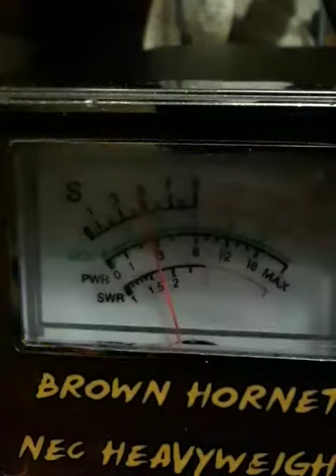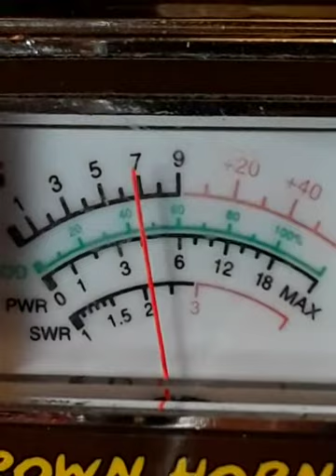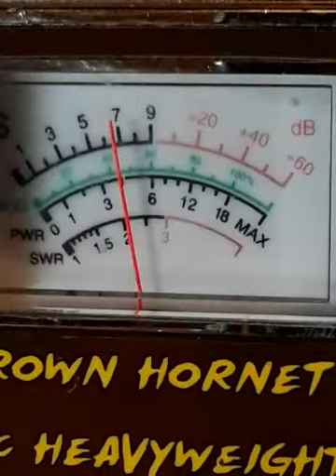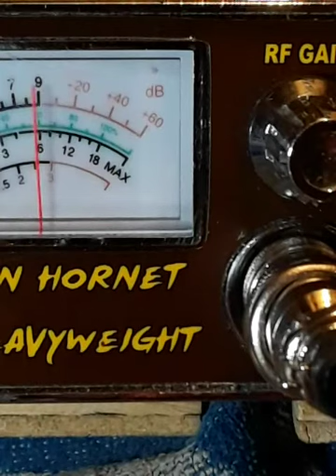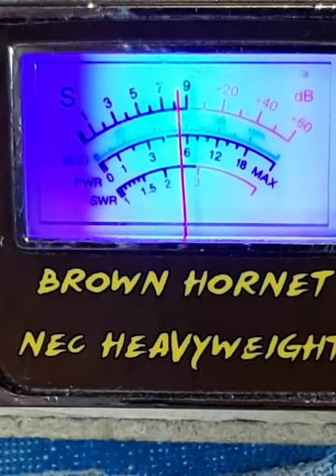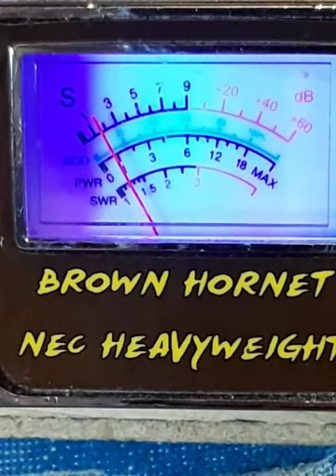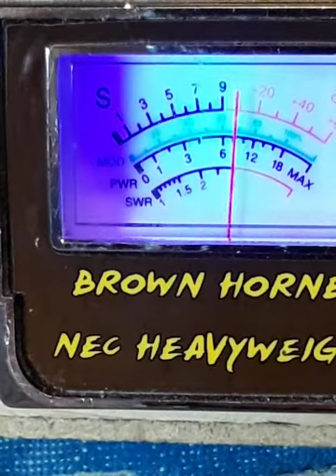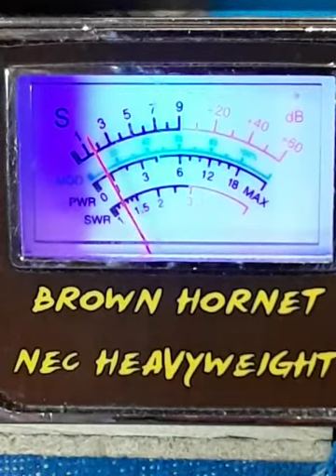STUNG Cake'S 😦 Reamed Out 👊 Creampied 💩 Hoel AFTERMATH.! 😨 😬😤.👅😝🙌👑😇👮🎩👣🇺🇸👂💲💪👀👍👌✌ September 16, 2020